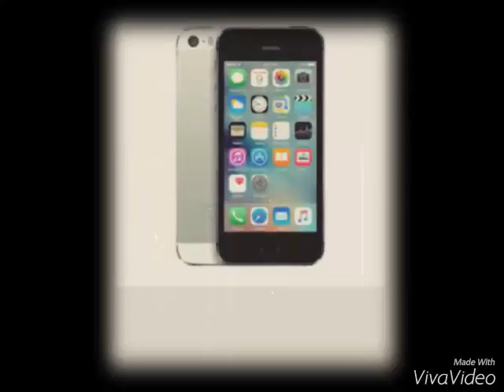MOOC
comparison between iphone 5s  and lenovo
Made by Nurshina Binti Mat Isa